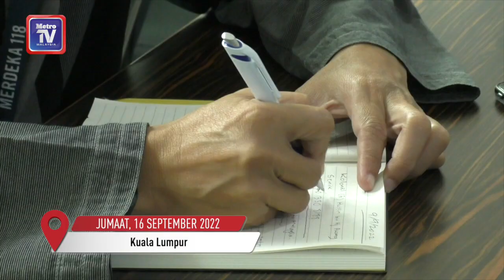Buru musuh sampai Kalimantan Barat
Bekas komando Tentera Darat Kolonel (B) Hussin Awang Senik, 78, tidak sesekali melupakan terbabit dalam tiga peristiwa besar sejarah negara, Konfrontasi Indonesia-Malaysia, tragedi berdarah rusuhan kaum 13 Mei 1969 serta penentangan Parti Komunis Malaya (PKM) sehingga peletakan senjata pengganas itu.

Hussin adalah seorang daripada 13 orang perintis Malaysian Special Service Unit (MSSU) atau Pasukan Gerak Khas Malaysia yang kini dikenali Grup Gerak Khas (GGK) iaitu pasukan elit negara dalam naungan Angkatan Tentera Malaysia (ATM).